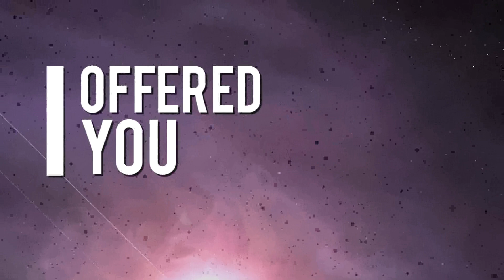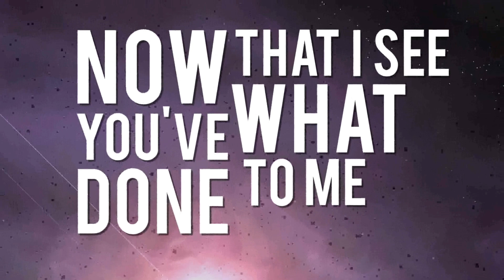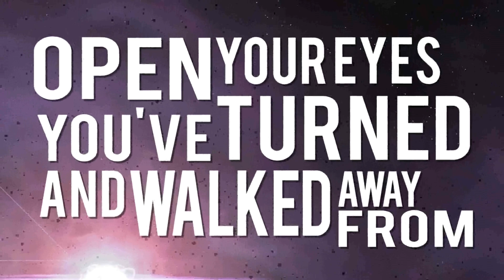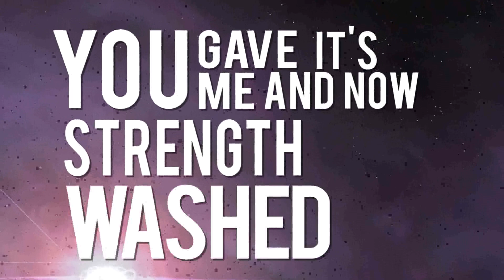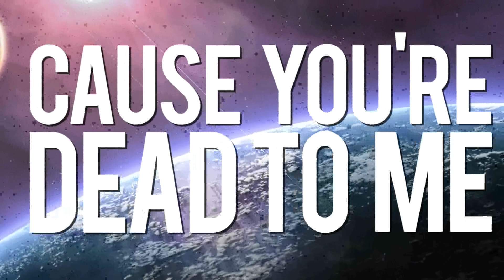YouObviouslyLackOriginality (Lyric Video) - What Wings Once Held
Lyric video for our new song, YouObviouslyLackOriginality!